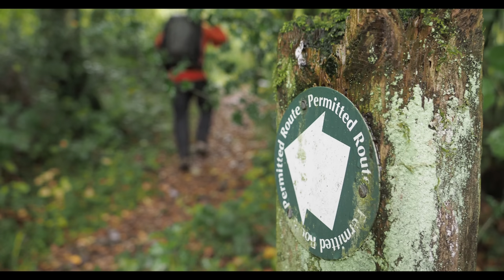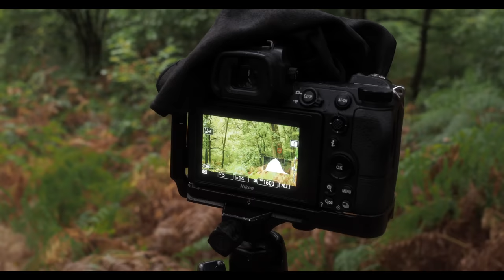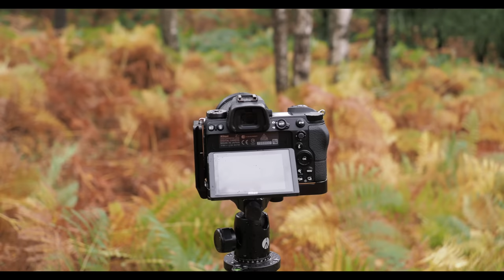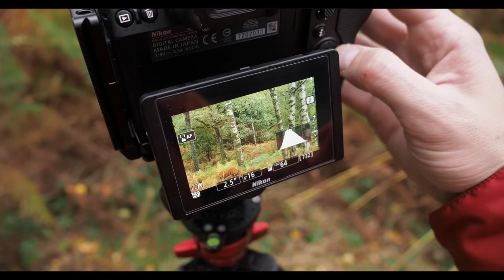3 THINGS you SHOULD LEARN when you FIRST GET A CAMERA